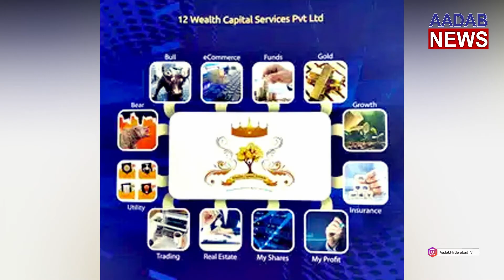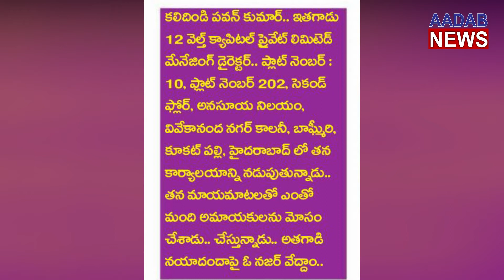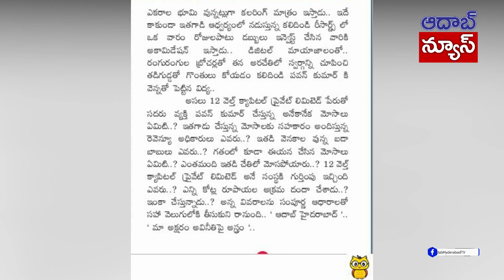గుంట భూమి రిజిస్ట్రేషన్ పేరిట మందిని ముంచుతున్న గుంటనక్క.. | wealth capital services | Aadabnews